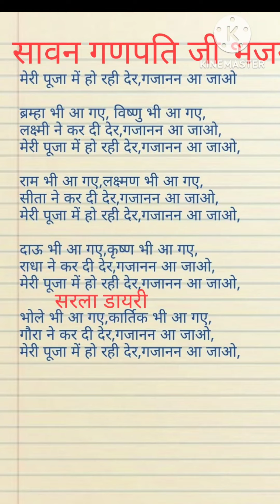bhajan_with_lyrics सावन में एक बार इस भजन को जरूर सुने 🙏 मेरी पूजा में हो रही देर गजानन आ जाओ 🙏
लिरिक्स भजन
शिव जी भजन
भोलेनाथ जी भजन
गणेश जी भजन
सावन स्पेशल भजन